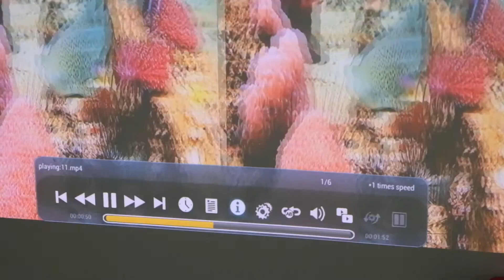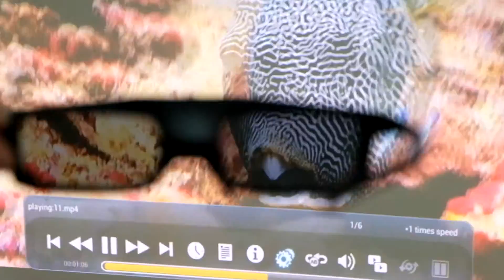ut7002D to 3d 视频